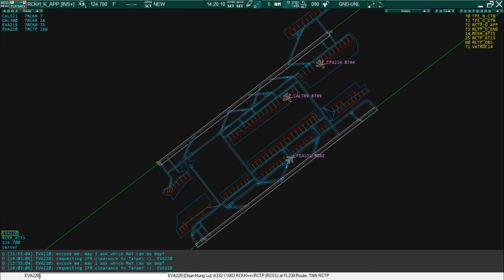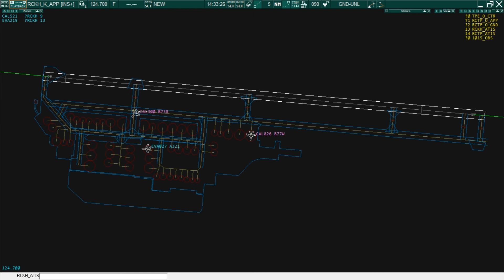🔥🔥🔥FLASH EVENT🔥🔥🔥 2019AUG03 VATROC